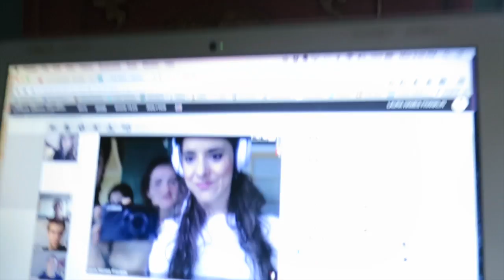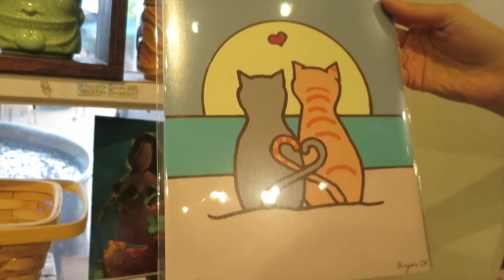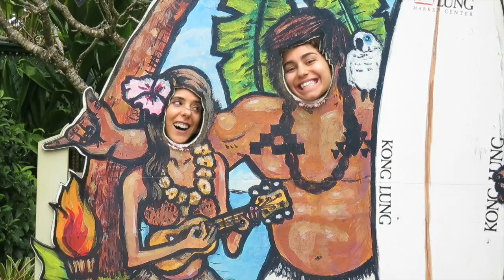Wholly TRUE LOVE Shift & Shopping in Hawaii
► Wholly TRUE LOVE Shift & Shopping in Hawaii (4.20.15)